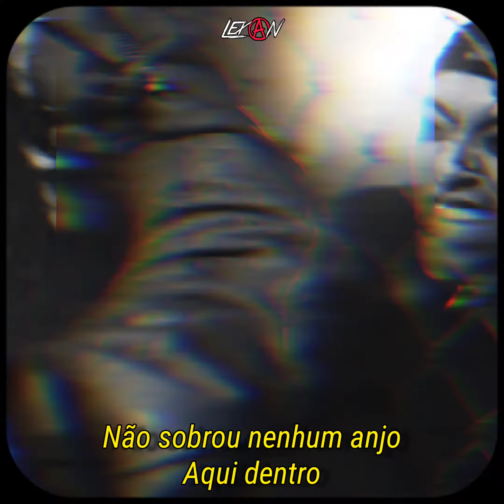Papa Roach Para Status // Kill The Noise (Legendado)